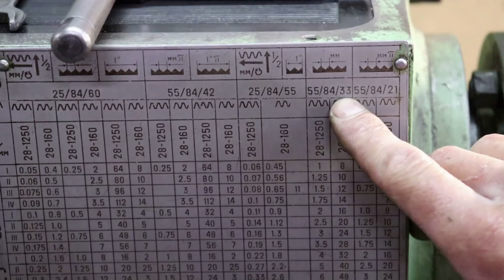Изготовление шестерни. Продолжение.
В этом видео я продолжаю улучшать изготовленную мною шестерню.

For channel development:
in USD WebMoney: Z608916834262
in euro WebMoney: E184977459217